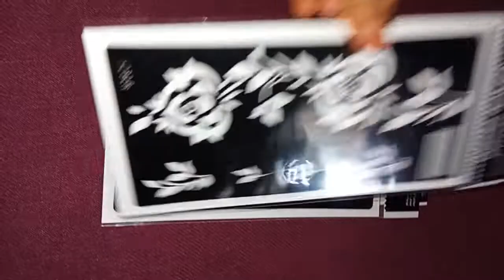Heena stencil ₹60/- per stencil Dm to order nd enquiry see description for details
Small size stencil ₹60/- per stencil
Available @nadha_mehndi nd @Nadha_stencil
if u use Instagram dm @nadha_mehndi to order nd enquiry